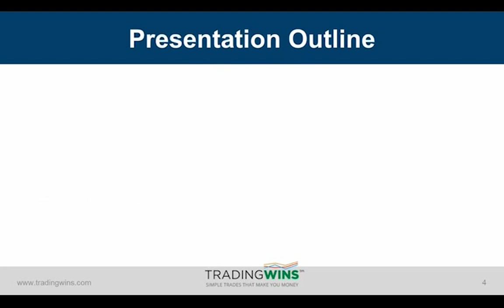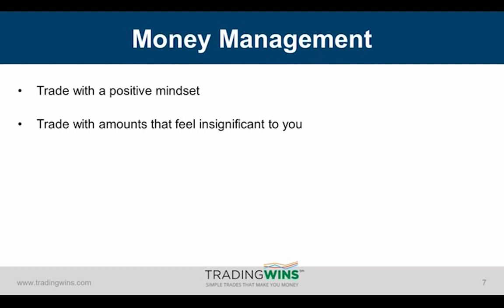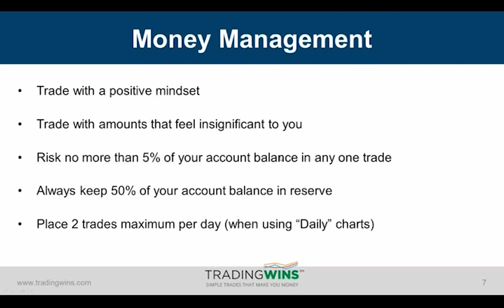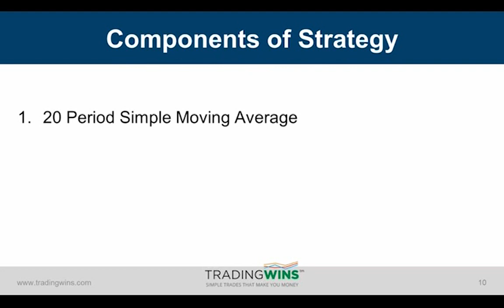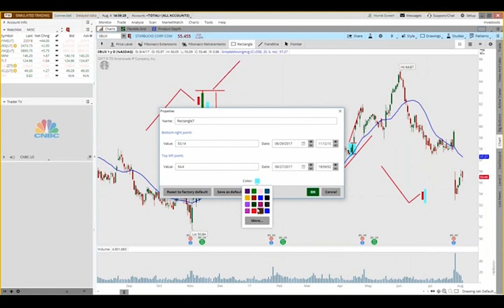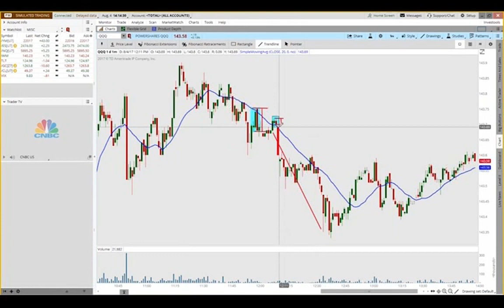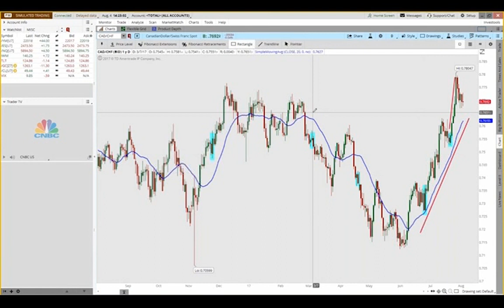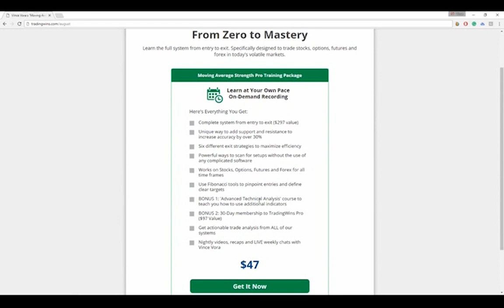The Magic of Moving Averages | Vince Vora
-See why the 20 SMA is the key to trading success
-Learn to find winning trading setups with only one technical indicator
-What are 'clean' charts and how trading them exclusively increases your odds of success
-Which time frames are best for trading with moving averages